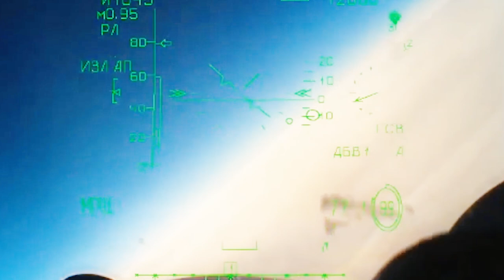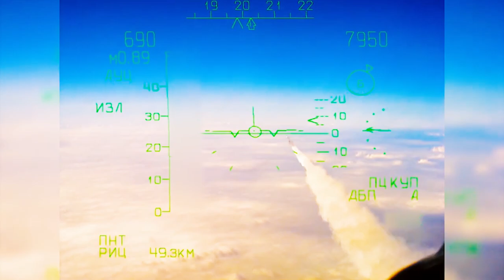XOGTA Hubka Ruushku oo 6 Diyaarad oo Ukarine hal Maalin soo Ridey Shinbir Xata Ma Duuli karto hawada